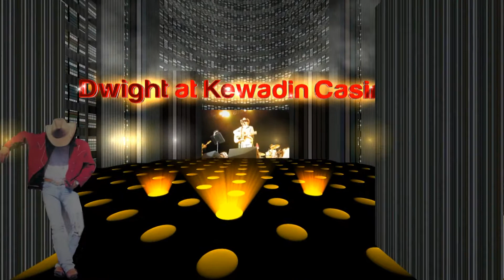Dwight Yoakam - Turn It On, Turn it Up, Turn Me Loose at Kewadin Casino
Turn It On, Turn it Up, Turn Me Loose,  Dwight Yoakam at Kewadin Casino